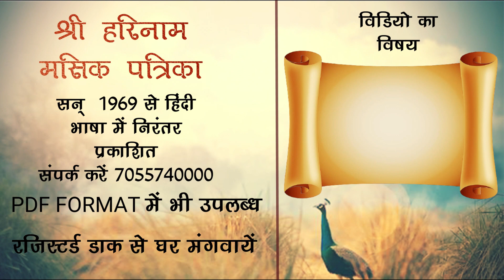पुरश्चरण से क्या प्राप्त होगा ? - पूज्य श्री विनोद बाबा